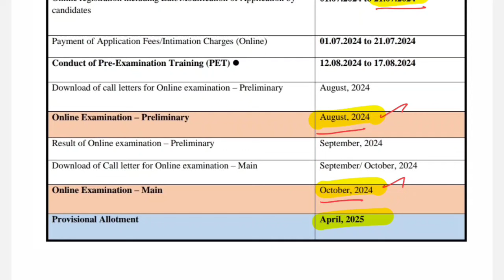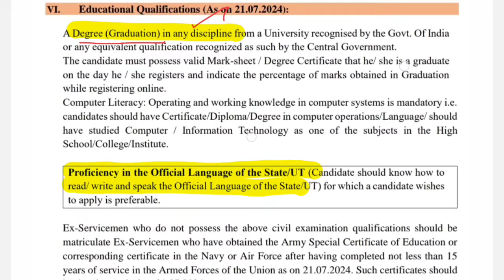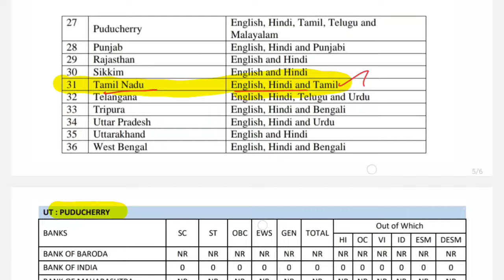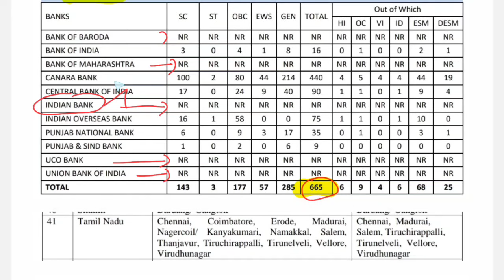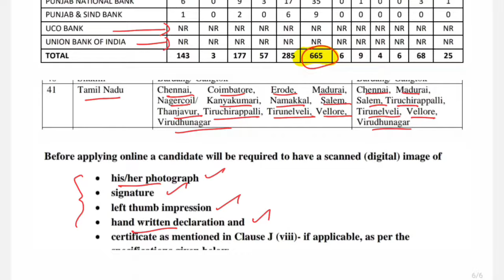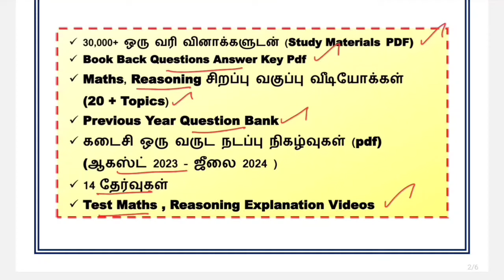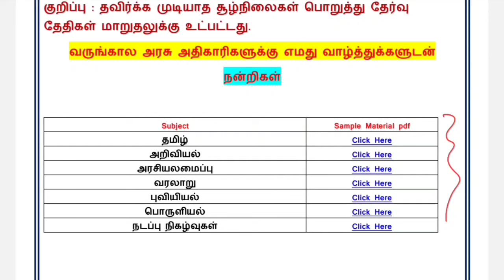6128 Vacancy | தமிழில் தேர்வு | TNPSC தேர்வர்கள் இந்த தேர்வுக்கும் விண்ணப்பிக்கவும் | Bank Clerk job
tnpsc

group 4